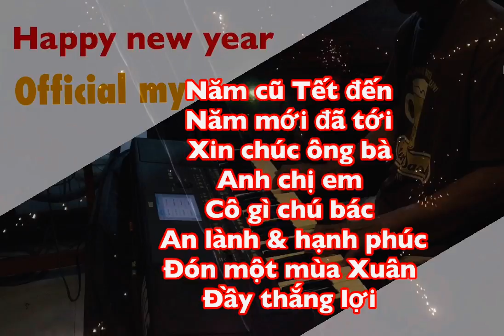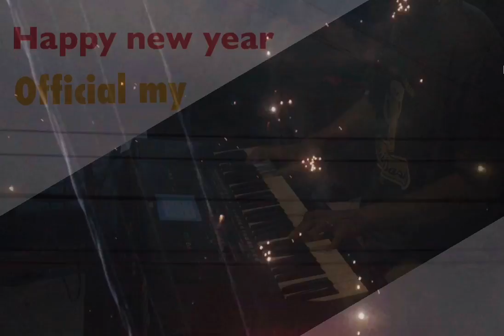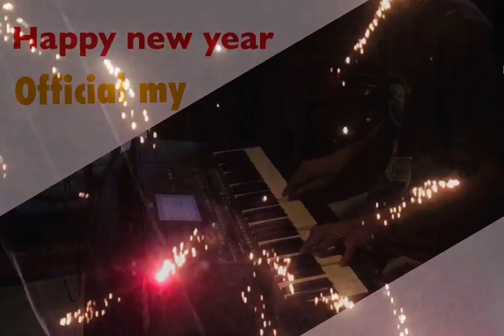Nhạc happy new year | pháo hoa giao thừa ,âm thanh căng đét,loa mở thật to, chúc mừng năm mới 2022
Tiếng pháo nổ đón giao Thừa , tiếng pháo hoa đẹp rực rỡ đón tết , tìm nhạc tết băn pháo hoa,